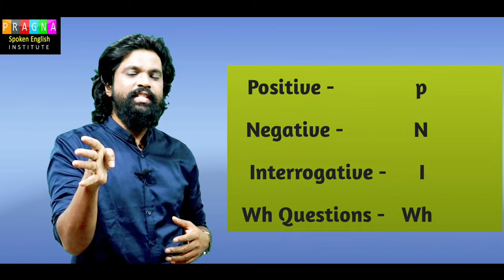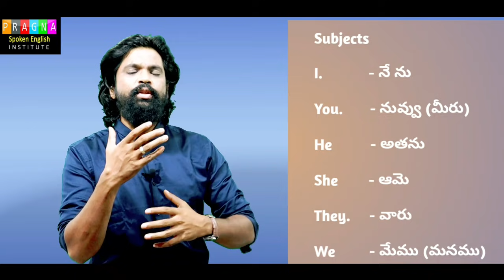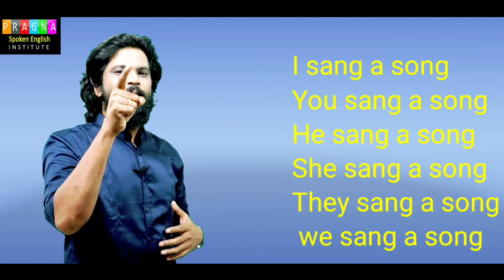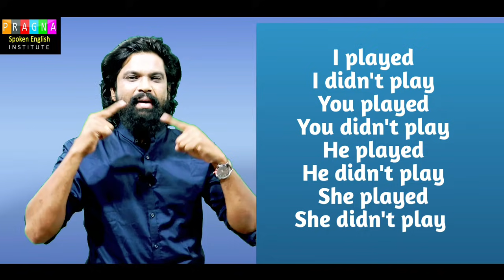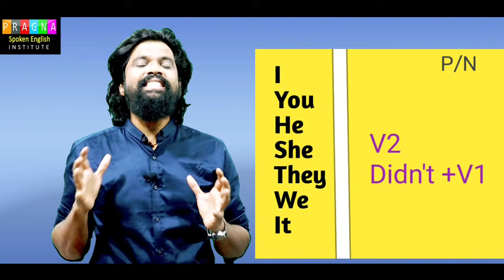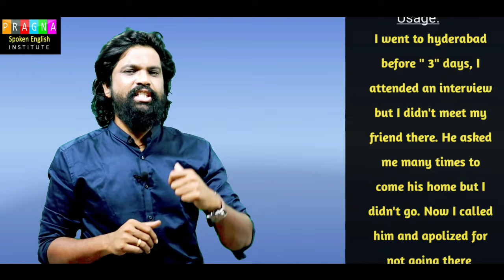"Simple past (గతం)," Pragna Spoken English Institute Rajahmundry.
PRAGNA SPOKEN ENGLISH COURSE- DAY 4